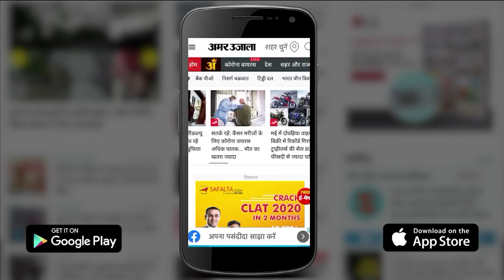जम्मू-कश्मीर में भारी बारिश और बर्फबारी,वैष्णो देवी हेलिकॉप्टर सेवा समेत यातायात प्रभावित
जम्मू-कश्मीर में कड़ाके की ठंड जारी है। कश्मीर के कई इलाकों में भारी बर्फबारी जारी है। जम्मू संभाग में शुक्रवार सुबह से ही भारी बारिश जारी है। पर्यटन स्थल पटनीटॉप-नत्थाटॉप, गुलमर्ग, श्रीनगर , पहलगाम में हिमपात हुआ है। बारिश के कारण जम्मू-श्रीनगर हाईवे पर कई जगह भूस्खलन हुआ है। इससे यातायात प्रभावित हो रहा है।उधर, मौसम खराब होने का असर वैष्णो देवी हेलिकॉप्टर सेवा पर भी पड़ा है। जम्मू-कश्मीर में गुलमर्ग समेत ऊपरी इलाकों में पिछले 24 घंटों से हिमपात जारी है। मौसम विभाग ने अगले 24 घंटों के दौरान भारी बारिश और बर्फबारी की चेतावनी जारी की है। 14 जनवरी से मौसम में कुछ सुधार आ सकता है। मौसम विभाग के एक अधिकारी ने बताया कि गुलमर्ग में वीरवार को आठ इंच बर्फ रिकॉर्ड की गई है। मैदानी इलाकों में बारिश हुई है। श्रीनगर में 2.8 मिली मीटर, काजीगुंड में 9.8 मिमी, कुपवाड़ा में 11.3 मिमी, कोकेरनाग में सात मिमी, जम्मू में 1.8 मिमी, बनिहाल में 24.5, कटरा में 1.8 और भद्रवाह में 15.2 मिली मीटर बारिश 24 घंटों के दौरान हुई है।